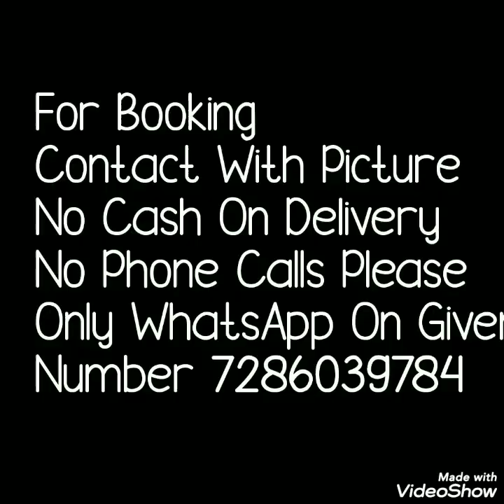Georgette satin Patta Sares With Beautiful Hand Reshm Work Contrast Blouse Bella Fashion World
Hello all
Today's  collection is beautiful Georgette satin border saree with hand work.
resham handwork is done in flower shape which is in contrast color. Sabori style satin border and contrast color blause pice.

1 . watsup for order: 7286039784
 2. no negotiations please
 4.Sorry, cash on delivery service is not available
 5.payment can send through RTGS,,google pay or paytm,account transfer.
 6.Dispatch will be with in 2 3 day after payment
 7.After dispatching we will send you courier number through watsup
 8.Depends on distance item will receive.normally 7 to 10 working days
 9.Take video at the time of parcel open
10.if you find any damages you can returned to same address
11.we supply all over  india,and overseases also.